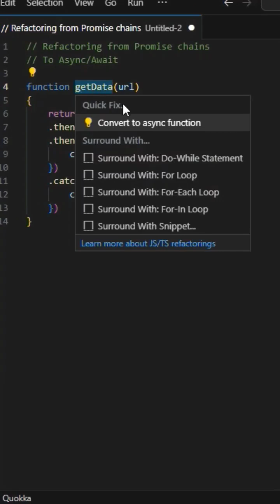Code Refactoring from Promise To Async/Await